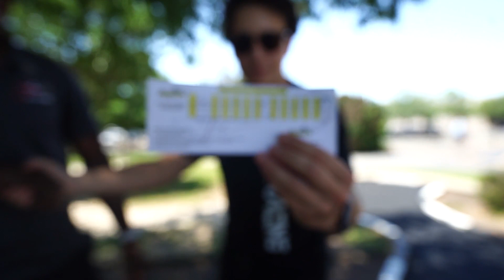Putt-putt peers: Teammates Lavar Scott and Andres Perez become rivals on the mini golf course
Rev Racing teammates Lavar Scott and Andres Perez are close friends away from the race track. But for one afternoon on the mini golf course at The Speedpark at Concord Mills in Concord, North Carolina, the ARCA Menards Series drivers were pitted against each other.